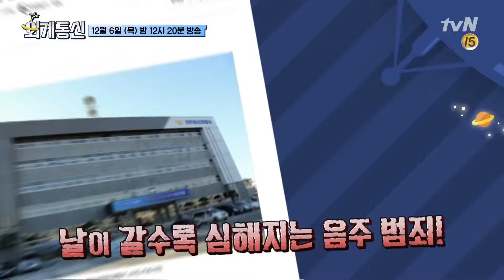Worldwide Correspondence 음주 살인 범죄 ZERO! 호주의 락 아웃 법?! 181207 EP.15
외신 버라이어티 ‹외계통신›
매주 (목) 밤 12시 20분 tvN